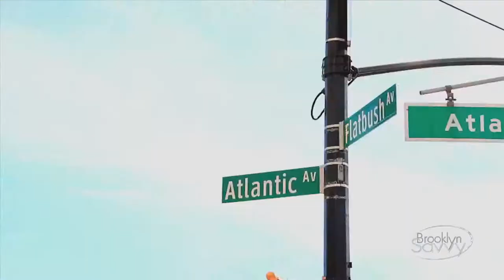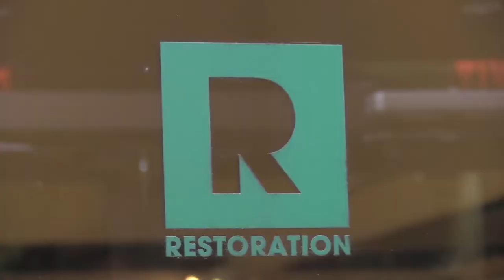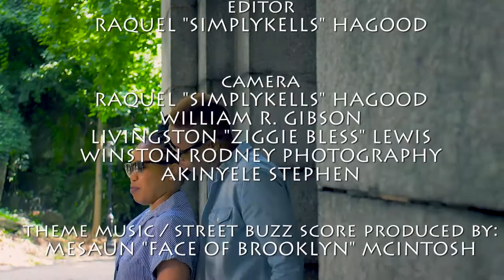Wiadca Holiday Party, Webl3y, Brooklyn Savvy ...full episode come chat wid mi (12/30/18)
come chat wid mi airs on CIN each and every Sunday at 7:30pm Channel 73, Verizon FiOS 26.